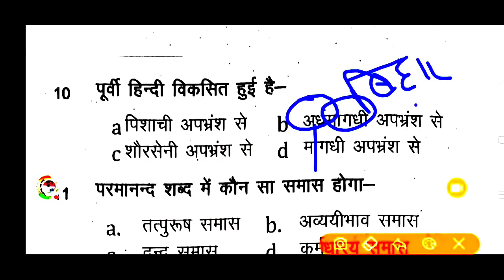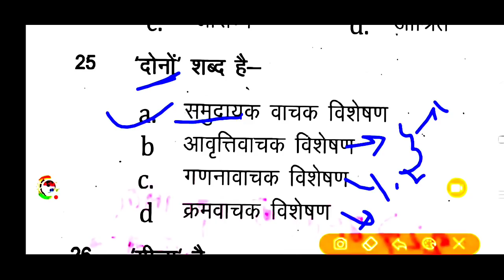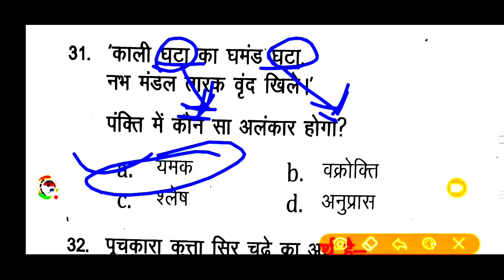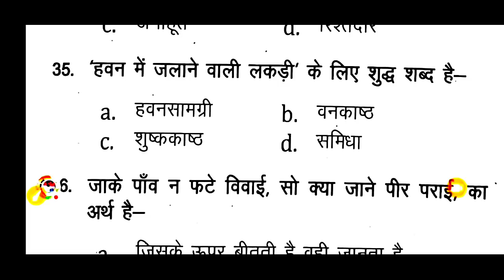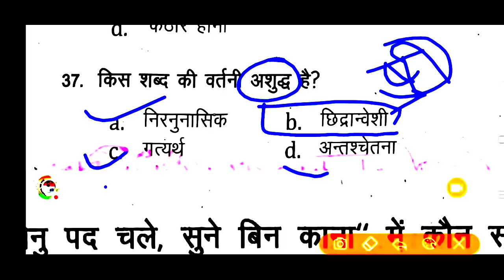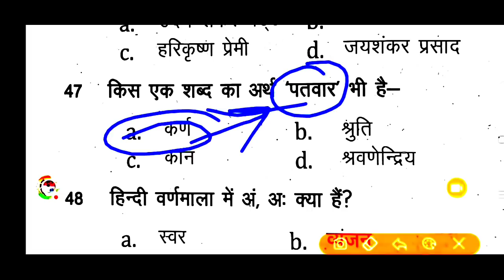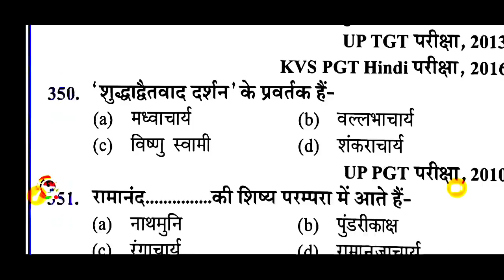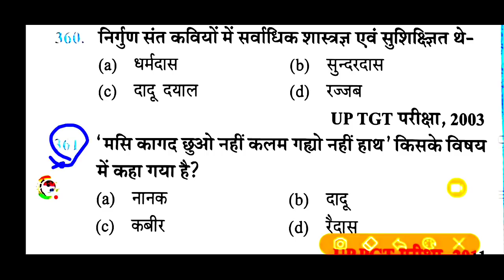15 मार्च हिंदी लाइव टेस्ट|hindi live test|UPSSSC,बीएड,लेखपाल,VDO Hindi Live test Hindi Test Hindi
15 मार्च  हिंदी लाइव टेस्ट|hindi live test|UPSSSC,बीएड,लेखपाल,VDO Hindi Live test Hindi Test Hindi